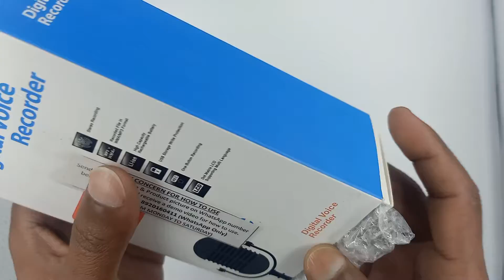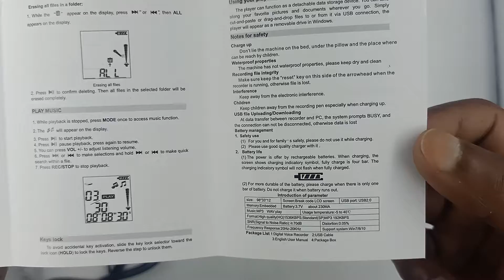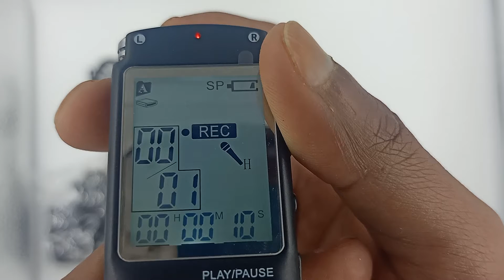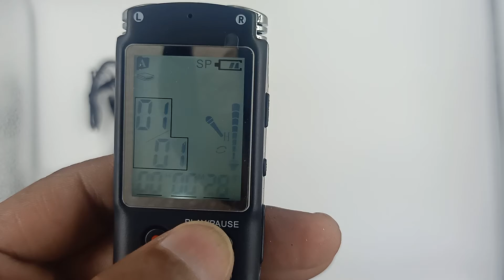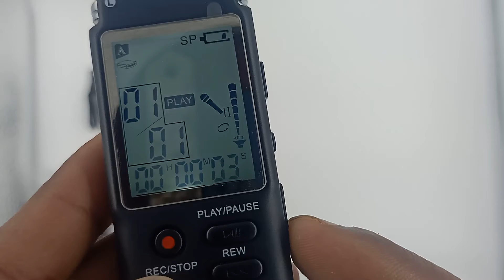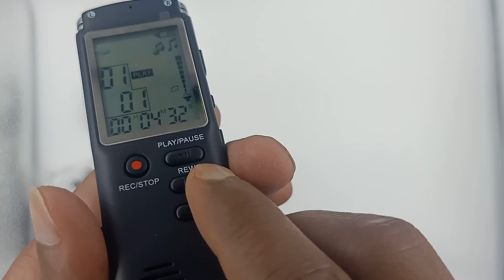8GB Sound Audio Recorder Time Display USB Built-In Microphone ( How to Use) MP3 Player With Speaker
8GB Sound Audio Recorder Time Display USB Built-In Microphone ( How to Use) MP3 Player With Speaker

Professional Digital Voice Recorder 8GB Sound Audio Recorder Time Display USB Built-In Microphone MP3 Player With Speaker For Home/Office/Meeting/Classes/Lectures/Speech/Interviews

Don’t worry about what key is pressed by mistake,a key lock screen feature allows you to continue recording when you put the recorder in your pocket.
Auto save recording, please press REC button to record the voice, and it will automatically save the recording when you press the STOP button. It will save power and memory space.
2 in 1: Digital voice recorder + MP3 player, 8GB large internal memory, Digital LCD screen with real time display, Support A-B repeat function, music function, keys lock, day and time setting MP3 format supported.
Recording telephone conversations, lectures, meetings, interviews, High-fidelity recording, Built-in lithium battery, Low battery indicating function, Professional appearance design, easy to carry
Recording Time: High Quality Recording for 48 Hours / Normal Recording for 68 Hours, Recording Source: Telephone recording, Built-in MIC

Your Queries -

t60 recording digital 8gb voice audio recorder dictaphone
professional digital voice recorder 8gb
digital audio voice recorder device 8gb
usb digital voice recorder 8gb + mp3 player
digital voice recorder mini
best audio recorder for lectures
audio recorder device
audio recorder spy gadgets
best spy audio voice recorder